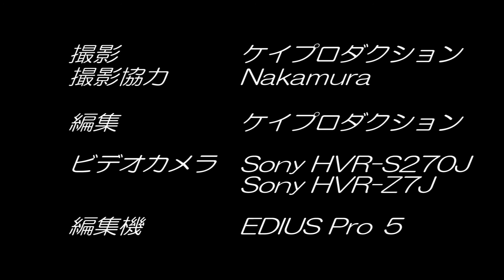K-Production71_新琴似天舞龍神_とわだYOSAKOI夢まつり_2010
カメラ７台でのマルチカム撮影しています。